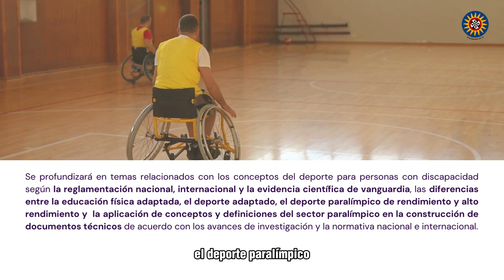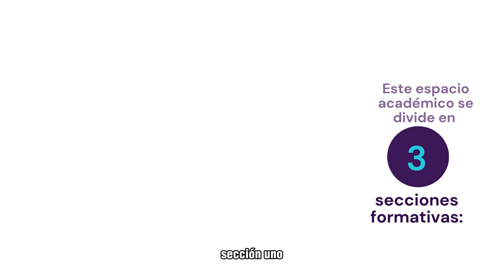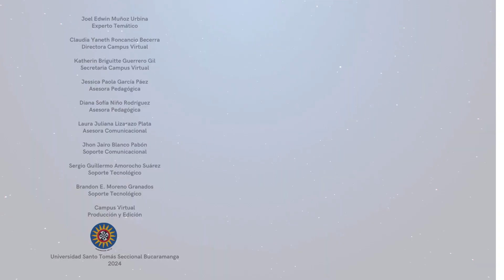Video presentación Módulo Conceptualización del deporte para personas con discapacidad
Maestría en Ciencias del Deporte